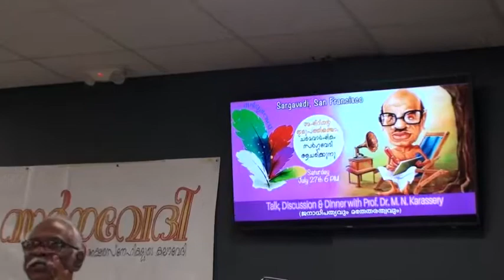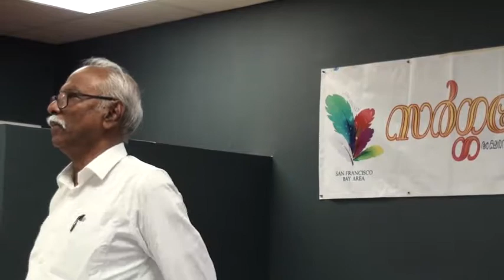Remembrance of Vaikkom Muhammed Basheer - Part- 2 ബഷീർ അനുസ്മരണം. എം. എൻ. കാരാശ്ശേരി.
San Francisco Sargavedi conducted remembrance of Vaikkom Muhammed Basheer 25th death anniversary on July 27, 2019. Renowned writer and orator M.N.Karassery was our chief guest. This video is his talk during the program.